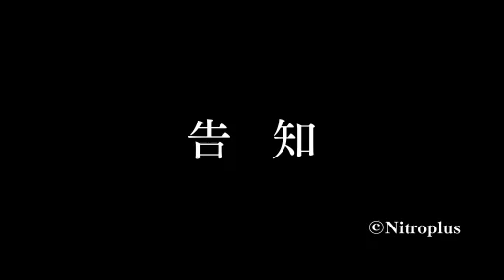【ニトロな人々】その３：告知―殺陣編―